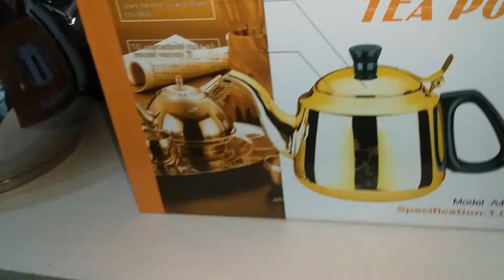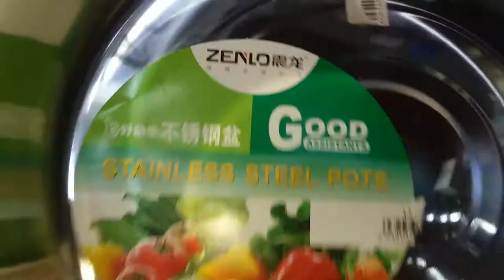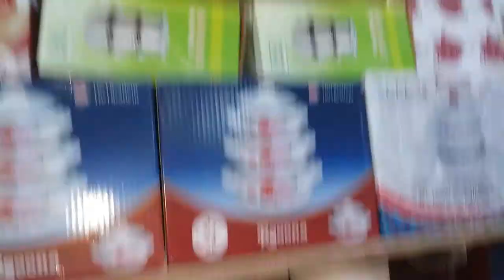Sederey Ticaret Merkezi Sirniyyat Bazari Sira 10 Cehizlik Alemi